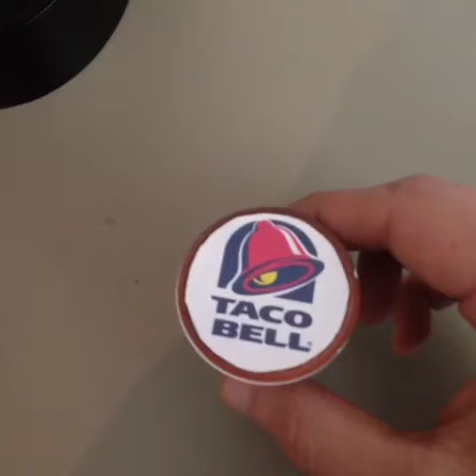Taco Bell Keurig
The all new Taco Bell Keurig!